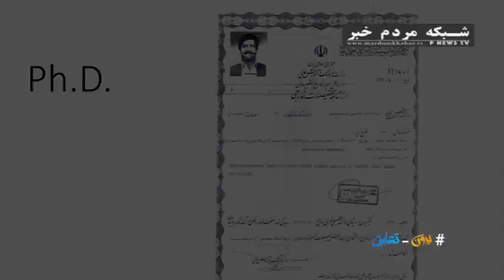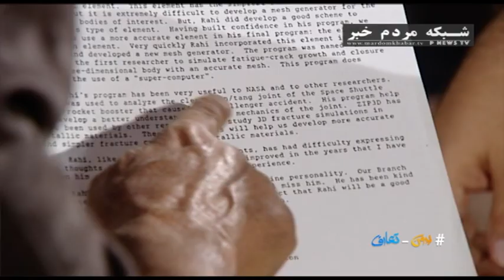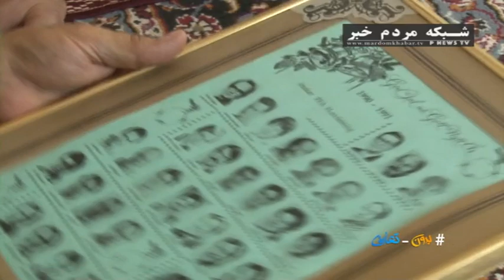بدون تعارف با دانشمند ایرانی ناسا